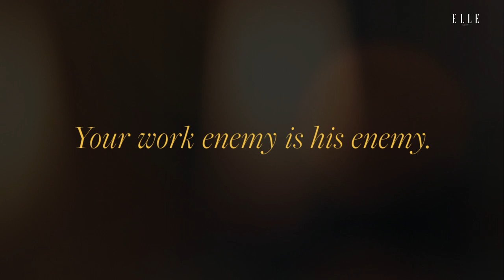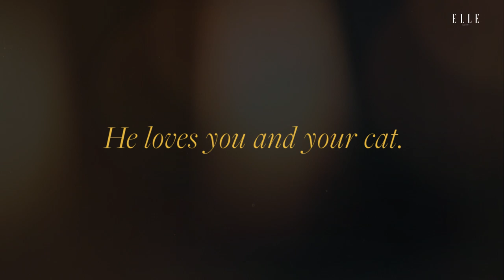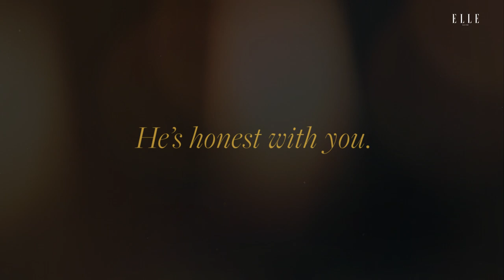Trevor Jackson is the Perfect Boyfriend | ELLE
Trevor Jackson just might be the perfect boyfriend. He's a movie and TV star, musician, and budding style icon. He's also back as the dreamily woke Aaron Jackson on Season 2 of Grownish (that just got picked up for Season 3!) and has a new album coming out. When he's not taking over the small screen you can catch him surfing in California. His current relationship is with the ocean, he says. The star visited ELLE.com just in time for Valentine's Day to chat best pick-up lines, curate a playlist to jam to tonight, and actually become The Perfect Boyfriend.